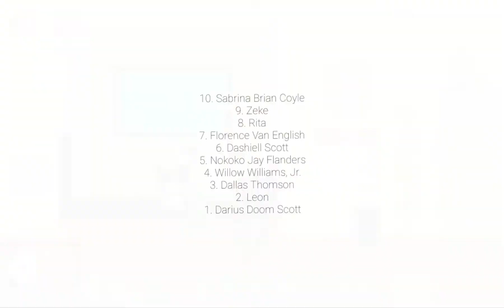The Top 10 Toca Life Darius Characters - Toca Life World - TLD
Today, I have posted the Top 10 Toca Life Darius characters!

Please Note! I will only be posting videos every now and again so I can spend more of my days doing my actual activities such as school and family day. The videos will only be under public resources and some of them will have to have advertising in them. I will have to start removing some privileges along the Way for myself from some of those videos.. But don't worry! I will still be posting and the videos will still be available for all ages! Thank you so very much for your support and have a great day! :-D 😀